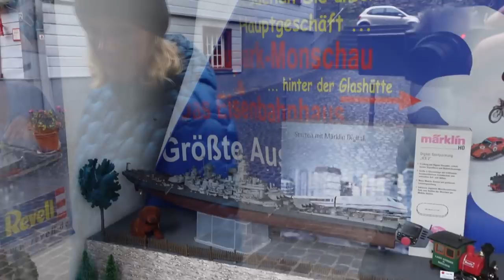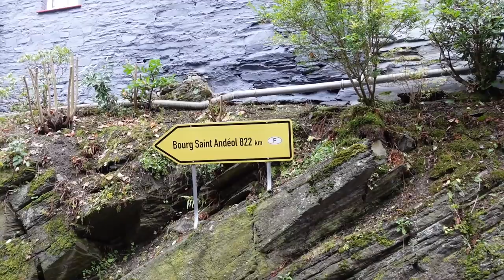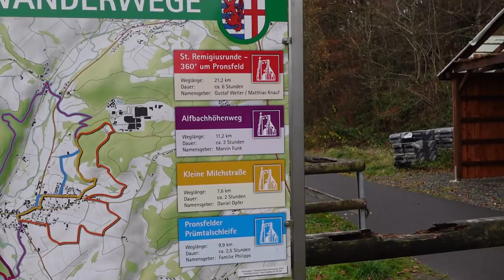#495 Monschau & Pronsfeld Eifel Duitsland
We vertrekken voor een paar dagen Eifel!